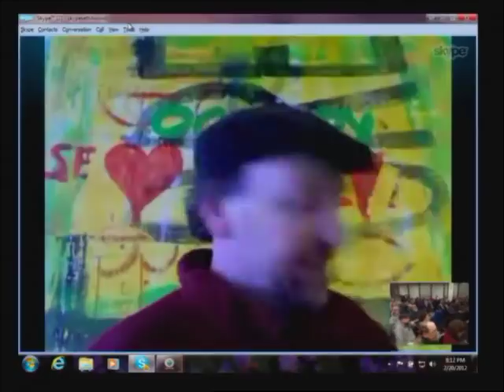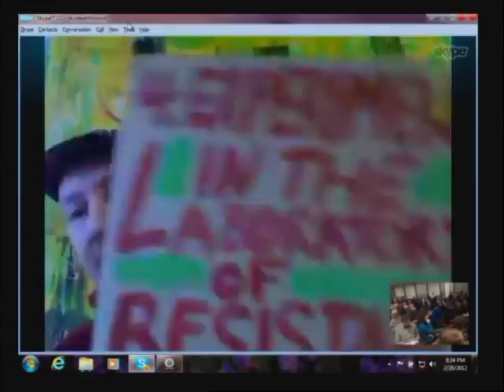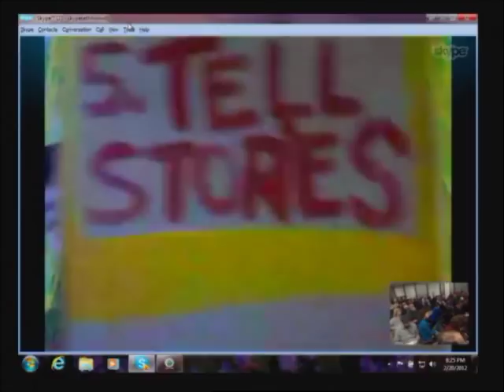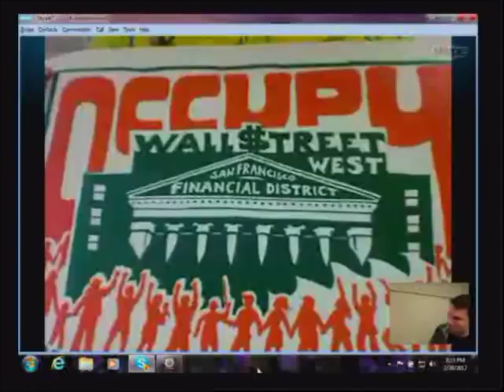David Solnit on Creative Strategies for Social Change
David Solnit's opening and closing remarks from a dialogue on creative strategies for radical social change. The entire discussion can be viewed at: